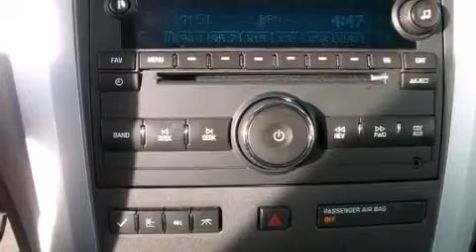2012 Chevrolet Traverse Chicago IL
We are proud to present this 2012 Chevrolet Traverse .

 Year : 2012
 Make : Chevrolet
 Model : Traverse
 Engine : 3.6L SIDI V6 Engine
 Trans . : Automatic
 Exterior : Silver
 Miles : 32,873
 Interior : -

 2012 Chevrolet Traverse Hodgkins IL